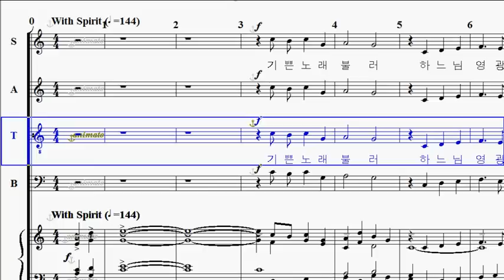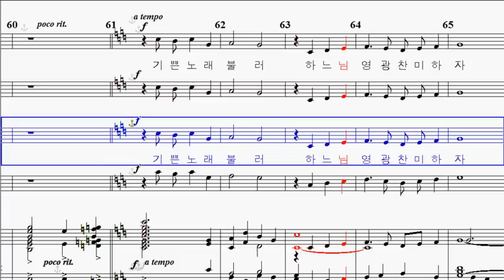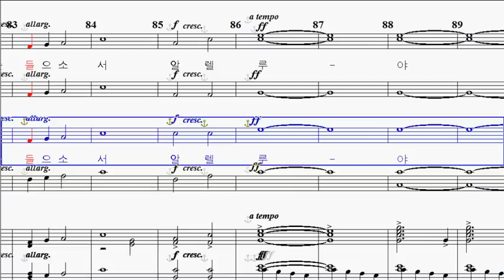기쁜노래불러 - 테너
2011 부활곡